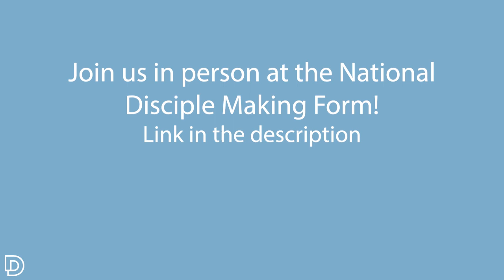The Powerful Story of How God Worked on Roy To Make the Shift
KS interviews Roy Moran to tell the story of the pieces that came together to help Roy begin shifting his ministry to a disicple making ministry. Roy was completely immersed in traditional ministry in a traditional church context. God showed him some things and connected him with some people to show him another way of operating.

We hope and pray Roy's story inspires and encourages you to begin making disciples!